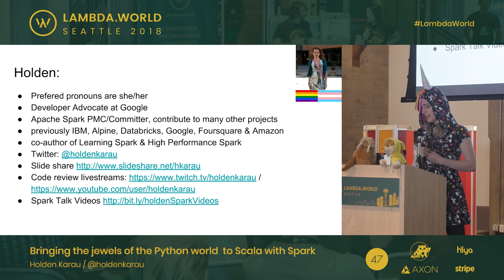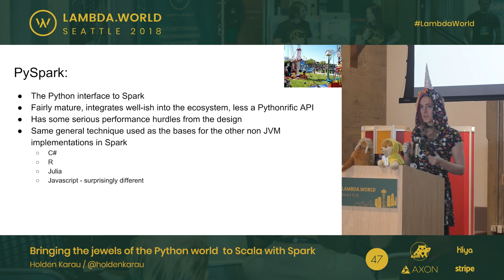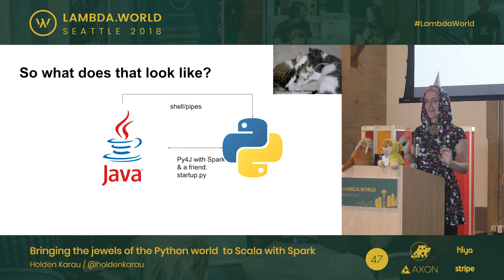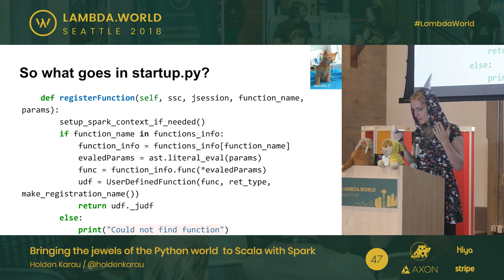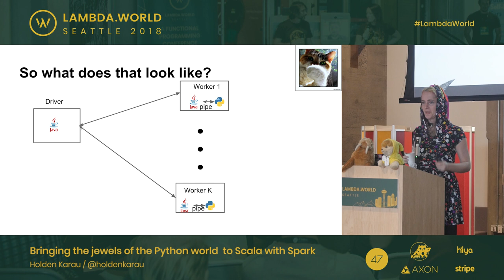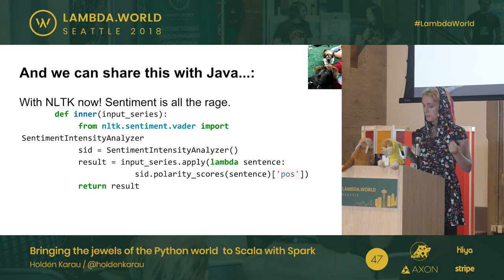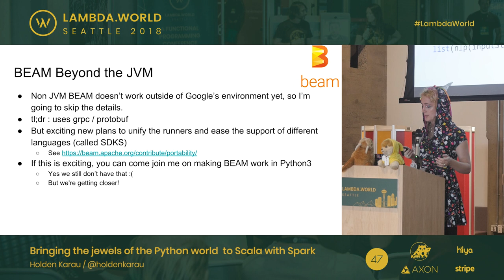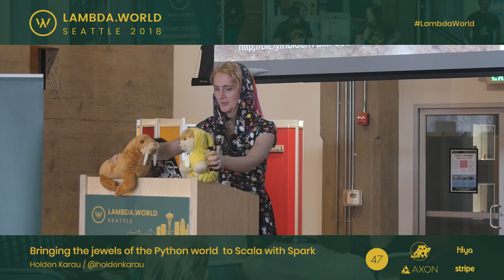Lambda World 2018 - Bringing the Jewels of the Python World to Scala with Spark by Holden Karau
This presentation by Holden Karau took place at Lambda World Seattle on September 18th, 2018 at the Living Computers Museum in Washington.

Bringing the Jewels of the Python World to Scala with Spark

With the new Apache Arrow integration in PySpark 2.3, it is now starting become reasonable to look to the Python world and ask “what else do we want to steal besides tensorflow”, or as a Python developer look and say “how can I get my code into production without it being rewritten into a mess of Java?”. Regardless of your specific side(s) in the JVM/Python divide, collaboration is getting a lot faster, so lets learn how to share! In this brief talk we will examine sharing some of the wonders of Spacy with the JVM world, which still has a somewhat lackluster set of options for NLP & deep learning.